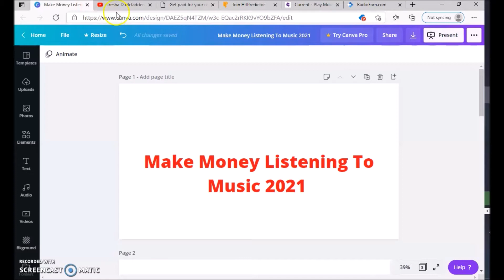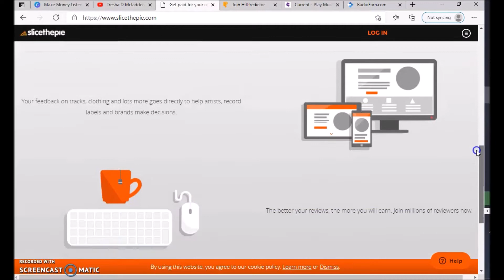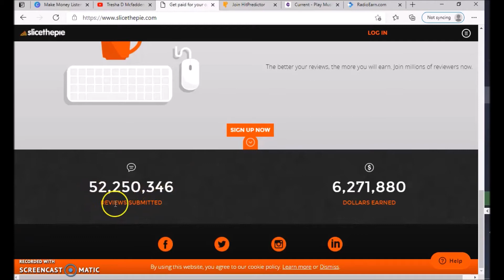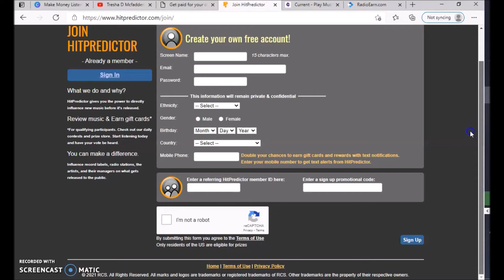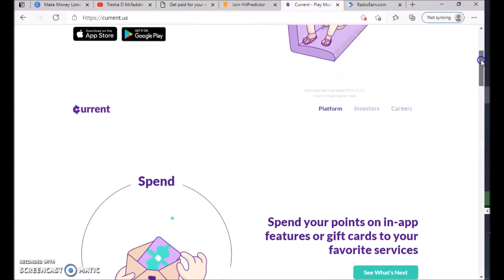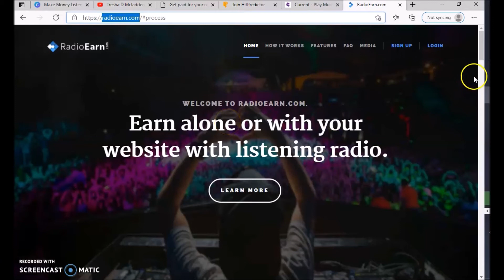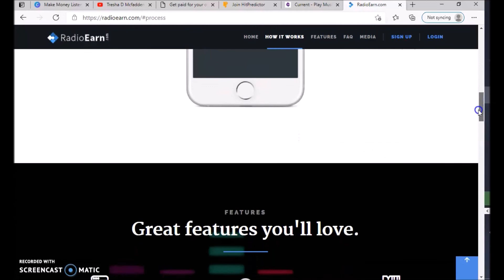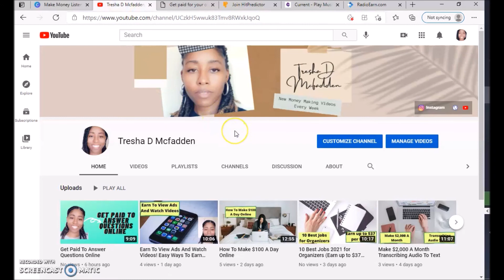Make Money Listening To Music 2021